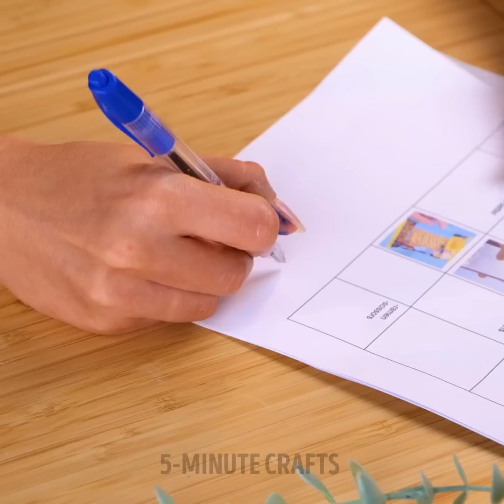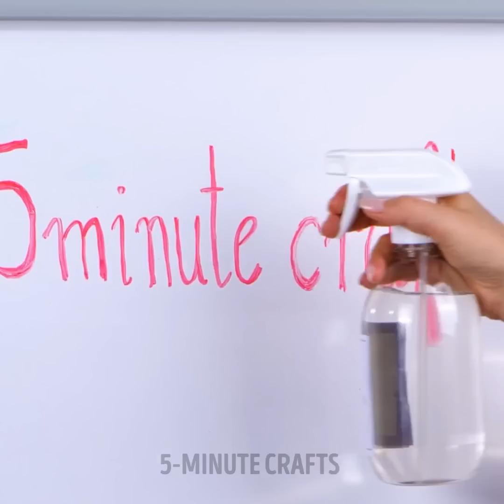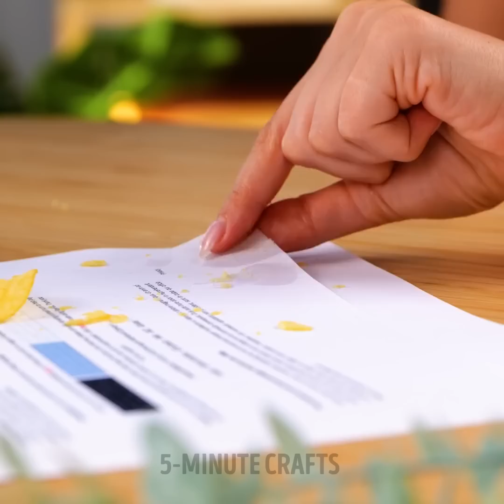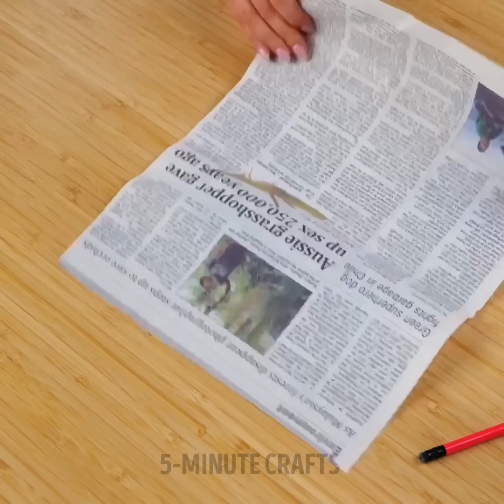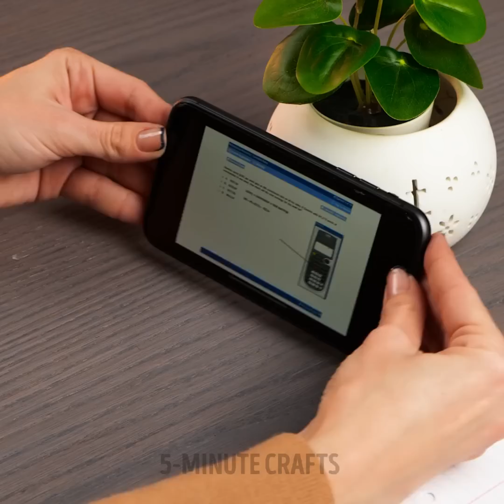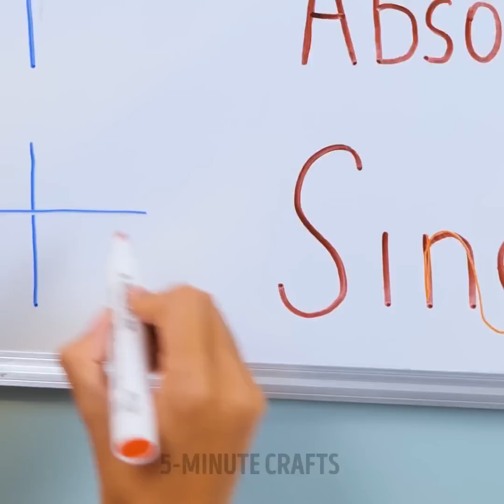Useful Office And School Hacks You Should Try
TIMESTAMPS:
00:12 Quick office lunch
01:44 Pocket mirror
03:55 Smart office hacks
05:42 Phone holder
07:49 How to store cables
09:50 How to cook in the office